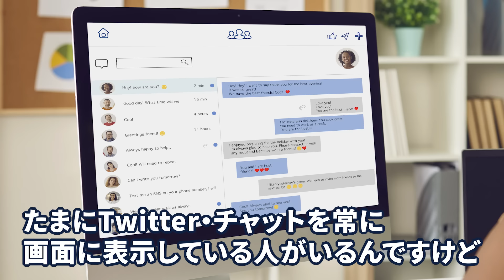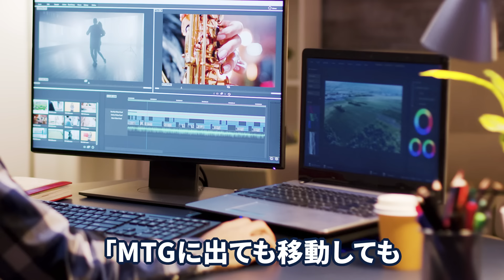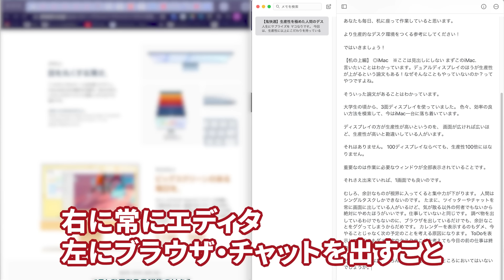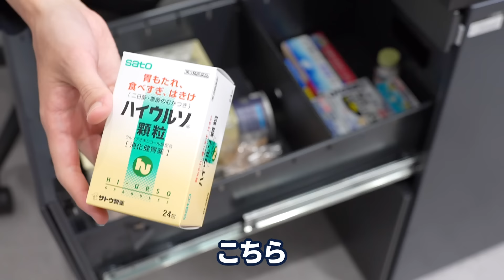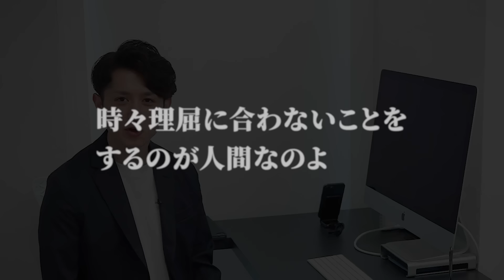【鬼快適】生産性を極めた人間のデスクツアー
今回は「生産性を極めた人間のデスク」を紹介していきます。
あなたが仕事に集中できないのは、もしかしたら机の周りが汚いからかもしれません。
この動画を見て、より生産的なデスク環境をつくる参考にしてください。

デスク環境の裏にある考え方・習慣も話していくので、
「話を聞いて良かった」と思っていただけると確信しています。
ぜひ、最後までお付き合いください。

■今回紹介したオススメのモノ
iMac

iPad Pro

Satechi Type-C アルミニウム iMac スタンド

IKSTAR クッション 低反発 座布団（ウレタン）

サンワサプライ超極細繊維ハイテククロス

エレコム ウェットティッシュ 液晶用 クリーナー

ゼブラ デスクペン フロス 0.7 グラスブラック

Anker PowerWave 10 Stand

オルビス(ORBIS) あぶらとり紙

よーじや　あぶらとり紙

めぐりズム蒸気でホットアイマスク

トップ シミとりレスキュー

バルクスポーツ プロテイン WPI アイソプロ 1kg

コカ・コーラ ドクターペッパー

コカコーラドクターペッパー

A&W ルートビア

■動画で言及したもの
株式会社div

■引用画像として使用
Pharmahemp｜12% プレミアムブラックオイルドロップ｜1200mgCBD｜10ml

AIRISTECH airis Tick Vaporizer Mod

■社員の基礎能力を底上げする「UNCOMMON法人研修」
＼まずは無料の資料請求から／
経営者、人事の方はこちら

７つの習慣

■マコなり社長アシスタント募集
＼採用情報はこちら／

ID:  @makonari

1989年生まれ、福岡市出身。青山学院大学卒。

■動画制作
原稿：マコなり社長
クリエイティブディレクション：堀井 拓也 @horii00
編集・サムネイル：マコなり社長監修のもとスタッフが作成

人を傷つけるならそれなりの準備と覚悟を持って行ってください。